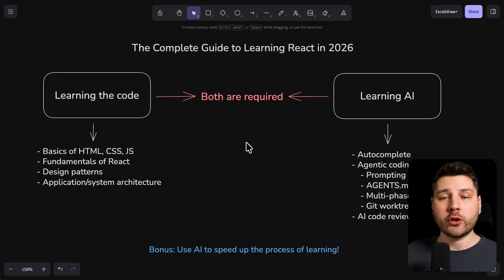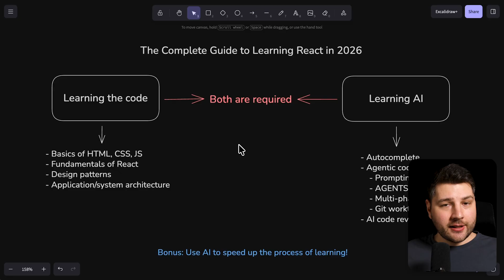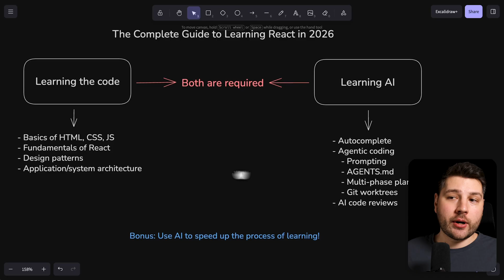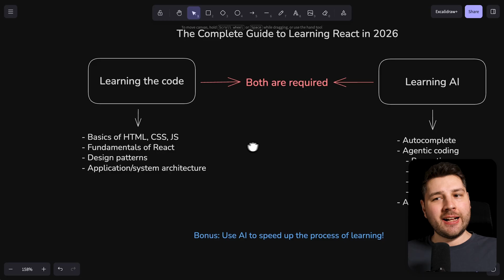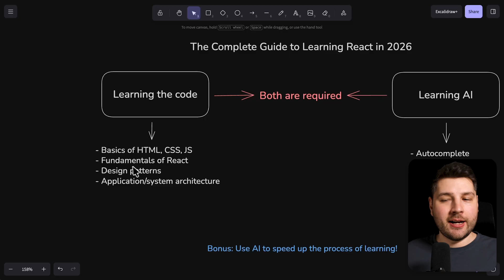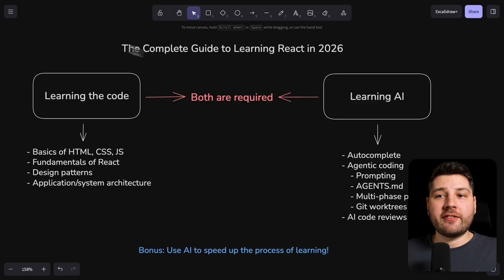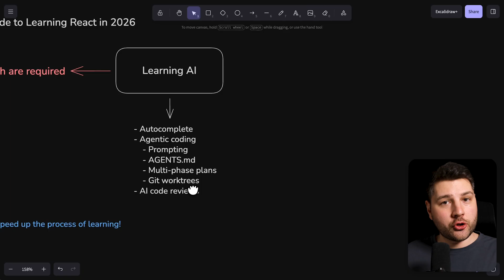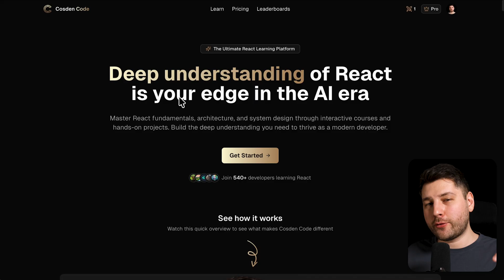How to Learn React in 2026 (Without Getting Left Behind)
In this video, we're going to talk about how to learn React in 2026 without getting left behind. The truth is that in 2026, learning React is no longer enough. What used to work in the past no longer does, and if you want success in this career as a React developer, you have to adapt.

To really be able to learn React successfully in 2026, you have to both learn the React fundamentals and also learn how to use AI to write your code. Both of these are important. You need to know your React fundamentals like components, props, hooks, and so on, to be able to use and direct AI effectively to write your code for you.